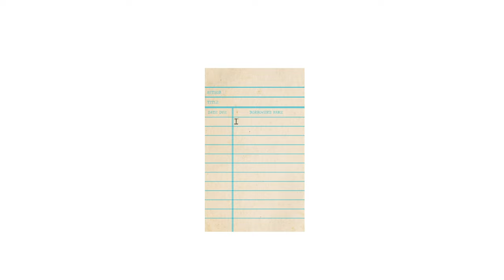COZY UP TO: Cozy Mysteries with HUGE Backlists! 📚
The one where I share a list of popular cozies that all have one thing in common: their *EPIC* backlists!

Each series has 20+ books in the series, which is perfect for those of you who love bingeing series as much as I do.

Series mentioned 📚

Meg Langslow series by Donna Andrews
Hannah Swenson series by Joanne Fluke
Murder She Wrote series by Jessica Fletcher/Donald Bain
Stephanie Plum series by Janet Evanovich
Tea Shop Mysteries by Laura Childs
The Cat Who series by Lillian Jackson Braun
Lucy Stone mysteries by Leslie Meier